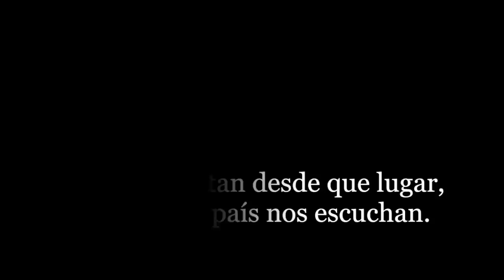Padre Carlos Cancelado. Encuentro Sanador con Jesus audio 1 de 2 Todo Con Café Luna's Drone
Padre Carlos Cancelado Encuentro Sanador con Jesus audio 1 de 2 Todo Con Café  Luna's Drone, Luna's Drone Production.
 Retiros Catolicos, Iglesias, Templos  y Misiones.
Nuestra misión es evangelizar por medio de estos videos, audios y fotos.